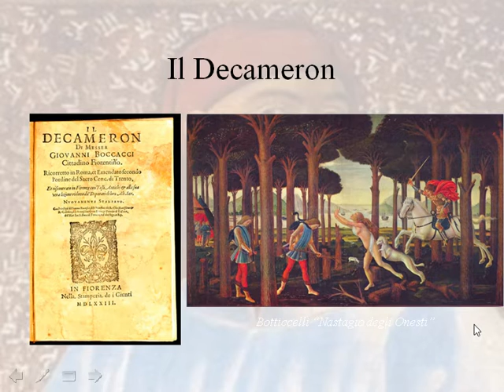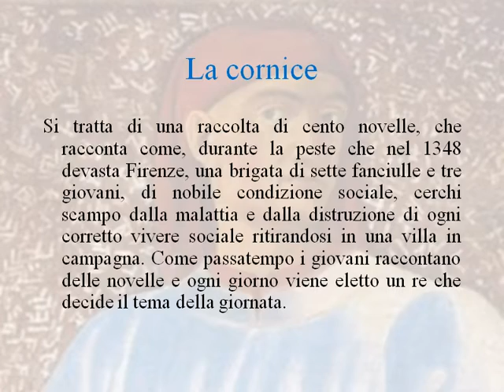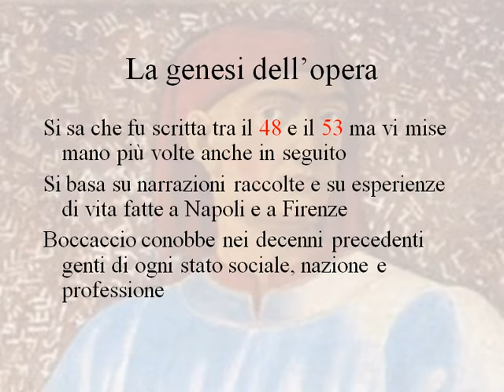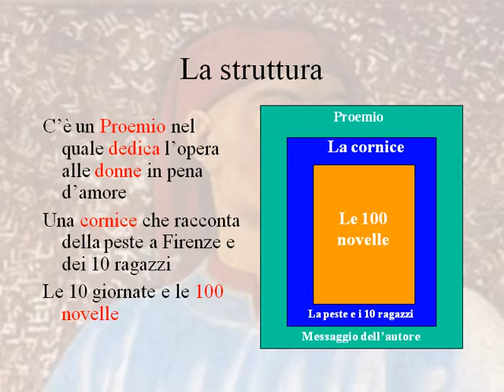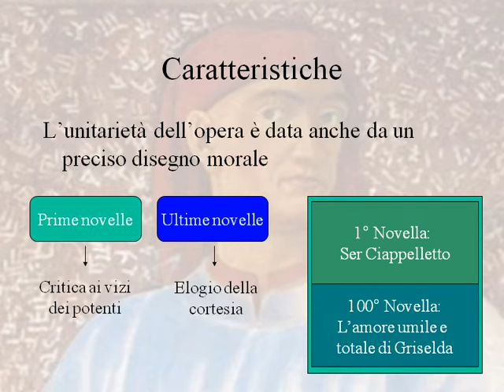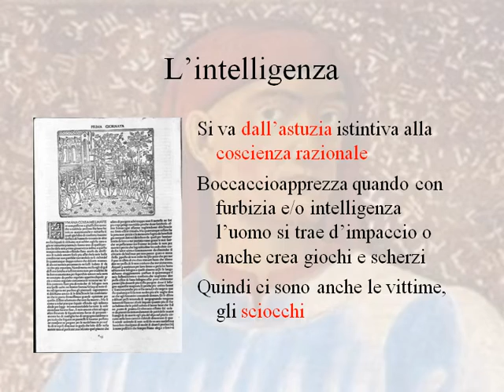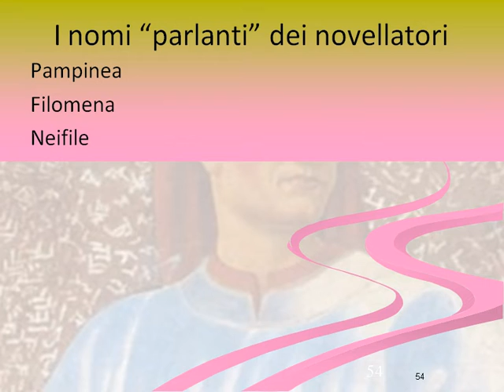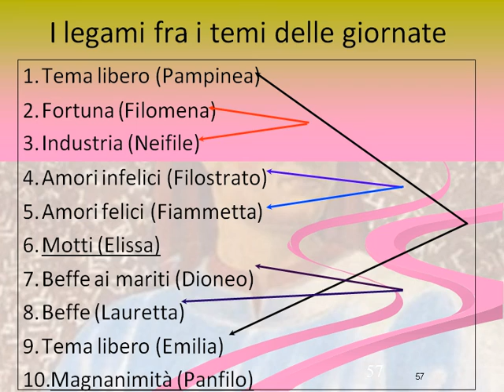Il Decameron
2) oppure clicca sul super grazie sotto il video, e donami un caffè o una birra (2 euro),
3) oppure clicca su
4) oppure appunto abbonati e guarda i video esclusivi su questo canale, anche se ce ne sono più di 5800 gratuiti.